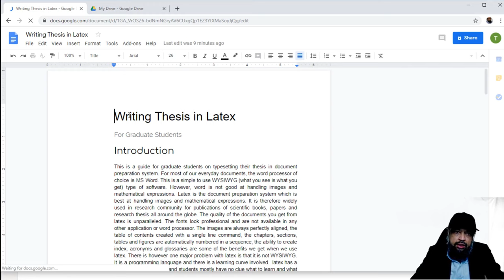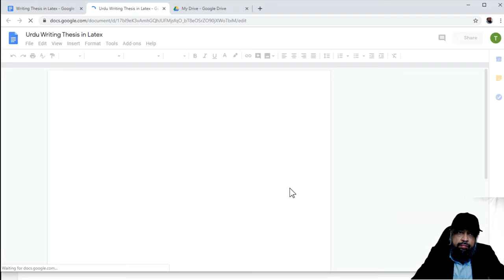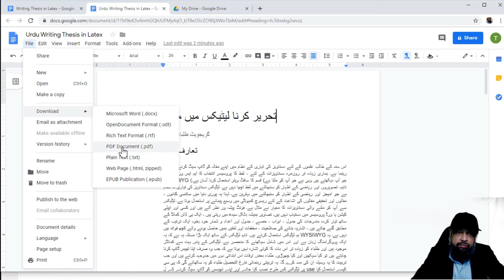How to Translate a Document in Any language using Google Docs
This is a Google Docs tutorial in which you will learn how to translate a document in any other language with an example translation. This is almost instant and your Google document will be translated from one language to another.

▶ A G U I D E F O R O N L I N E C O U R S E C R E A T O R S

▶ R E S O U R C E S   ( F R E E   A N D   P A I D)  F O R   M A T H   T E A C H E R S

▶ F O L L O W     M E      O N      G U M R O A D   [F O R    M Y    D I G I T A L    P R O D U C T S  ]